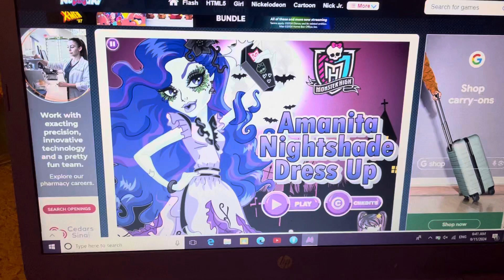Monster High Amanita Nights shade Dress up old flash game ￼￼